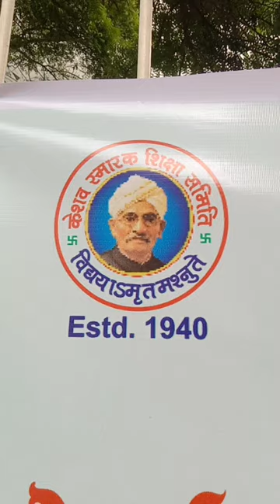iron man of Hyderabad Keshava Rao koratkar Arya samaj leader.